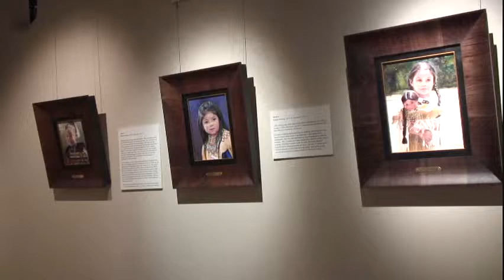Dr. Tommy Stringer of The Pearce Museum Foundation Interviews Artist Sharon Brening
Dr. Tommy Stringer interviews artist Sharon Brening about her exhibition, Traditions Are Alive, at the Pearce Museum.  Sharon's paintings of Native American elders and children are showcased in this world premiere exhibition.